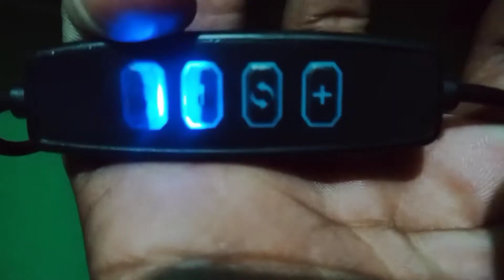Unboxing Vlog🔥💥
Mrityunjay Shil
From - Godda jharkhand (India)